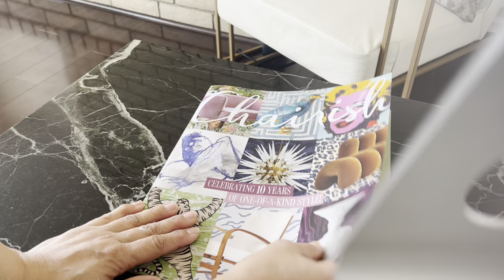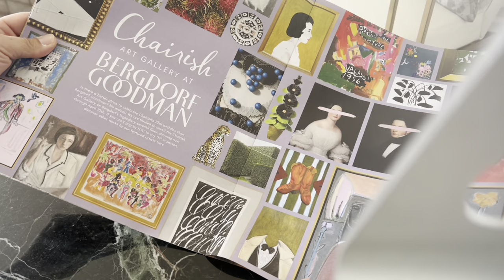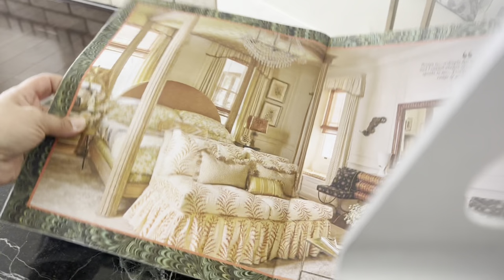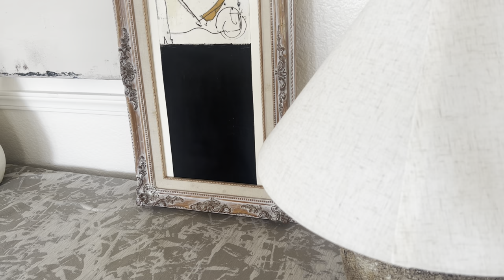Choosing the perfect warm white paint color. going to a vintage showroom!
. I switched the dining room color from eider white to downy. Basically a cool white to a warmer one ..Had so much fun . Follow her IG. If you're in central California she has a show room as well￼

My Etsy